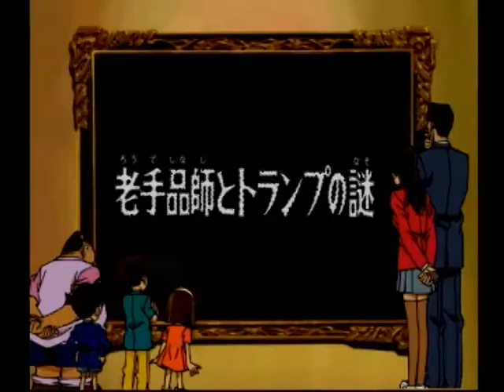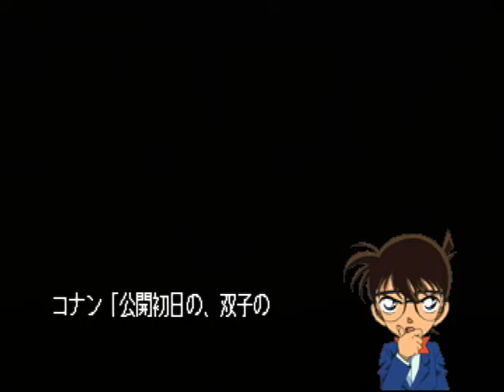【PS】名探偵コナン 最高のパートナー 老手品師のトランプの謎 Part１ ～お前が４というのはわかっていたよ 【スタートオンゲームズ】【スタゲー】【JAPAGE】